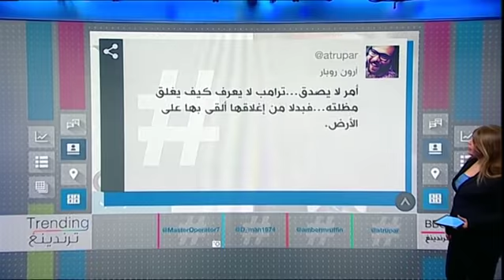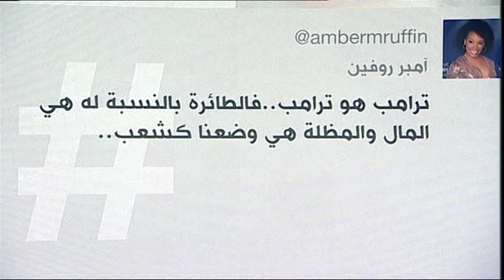بي_بي_سي_ترندينغ: بالفيديو.. ترامب يفشل في إغلاق مظلته